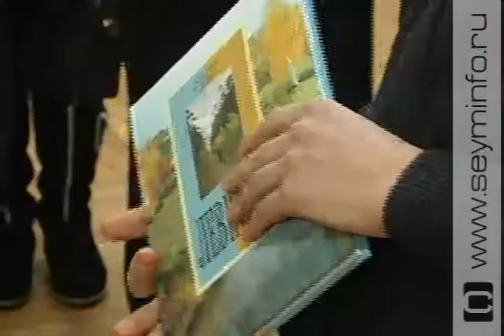«Краски лета» Сергея Торшенко